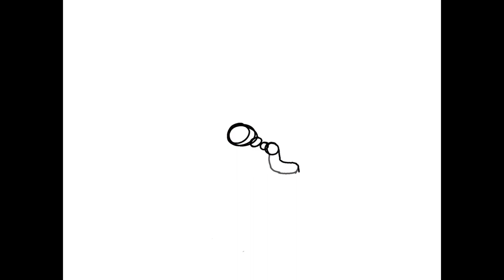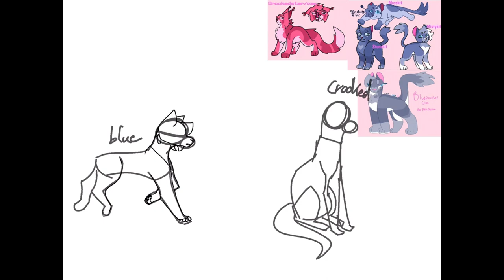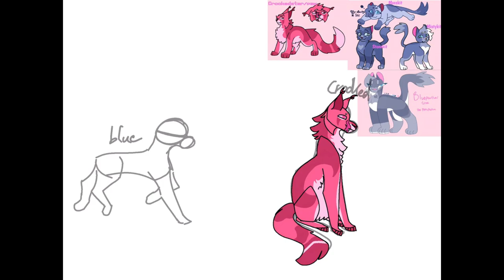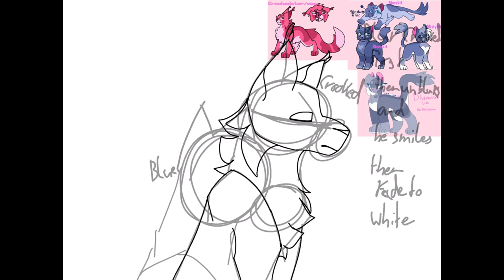[ Heatwaves | crookedblue ] finished part + process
This was my part for the Heatwaves MAP hosted by @st4r_dvst24 and blueberrystar26

Music;;
0:00 - Heatwaves - Glass Animals
0:45 - Soft Beat - Comastudio
1:54 - Chill Abstract (Intention) - Coma-Media
3:18 - WatR - Fluid